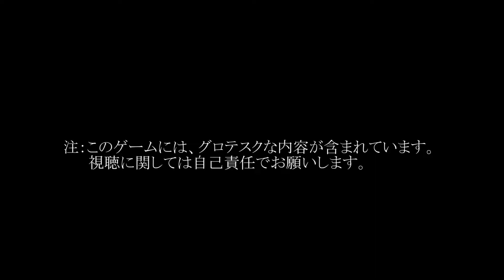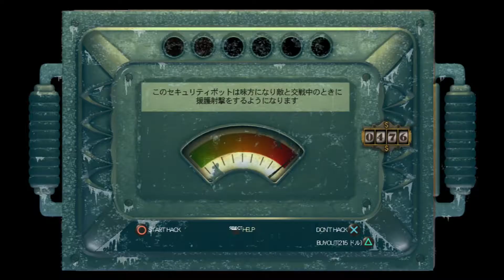【実況】BIOSHOCK #29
物語も終盤！